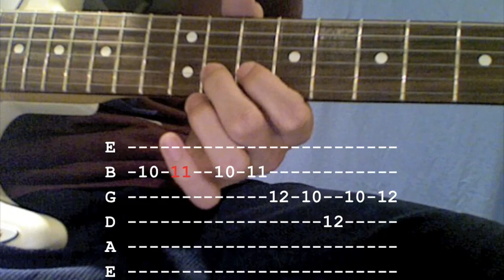Guitar Lesson - How to Play "Trampled Underfoot" - With Tabs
Guitar lesson on how to play "Trampled Underfoot" by Led Zeppelin off of their 1975 album Physical Graffiti.

Made by the request of Musicman456. The moral of the story: you can request a song you want me to do a lesson on!

I teach you the main riffs, so basically the whole song (just not he guitar fills)

Want the tab sheet? Send me a PM!